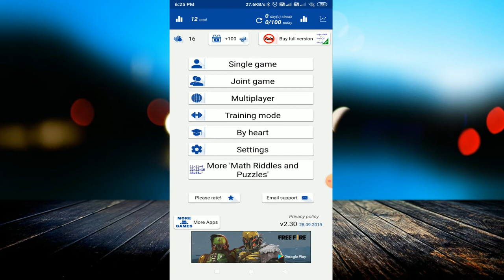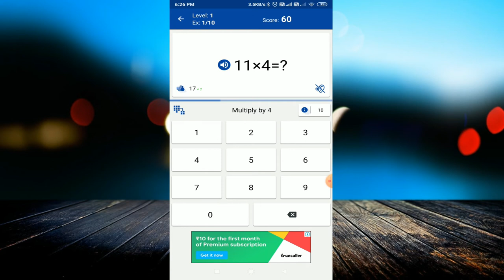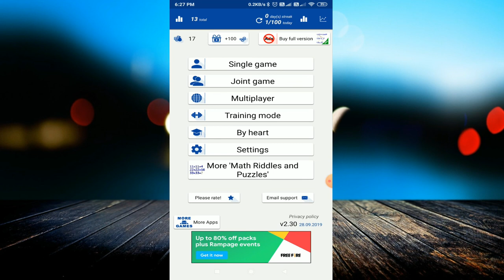Top App Which can help in maths l Study maths With the help of your mobile App!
linked site.